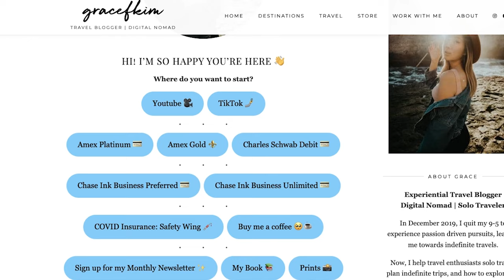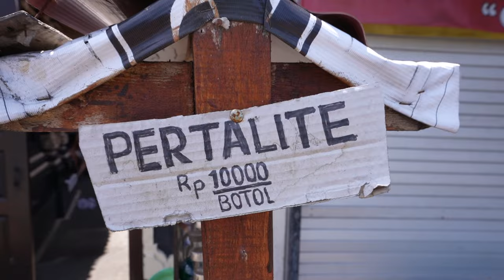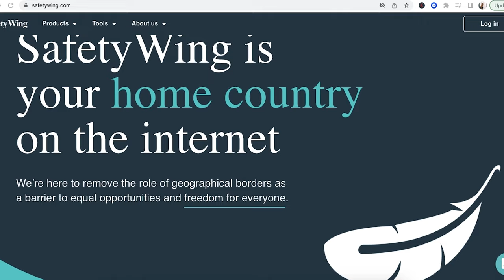BALI TRAVEL GUIDE 🇮🇩 - 23 Travel Tips For First Timers 🌴 | WHAT THEY DON'T TELL YOU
Bali, Indonesia is one of the most visited and popular travel destination for people all around the world. As my last destination during my 7-month solo trip in Southeast Asia, I spent my last 2 weeks in Bali and couldn't have asked for a better last location!

During my short time traveling in Bali, I've come up with these travel tips to help you plan your trip better and tips that I wish I knew before my visit. Hope these helps! Safe & happy travels.

My Solo Travel E-Book is Now Available! 📚

Photography Gear:
Sony a7c
Tamron 17-28mm f/2.8
Rode VideoMic Pro+
Mavic 2 Pro

Chapters
0:00 Introduction
0:36 Walk around luggage drop off
1:04 Be aware of the narrow roads
1:31 Get an international drivers license
3:20 Be aware of your surroundings
3:49 Join Facebook Groups
3:56 English is widely used
4:20 Learn basic Indonesian words
4:45 Respect the people and culture
6:08 Bali has amazing Western food
6:52 Credit cards are widely accepted
7:28 AMERICAN EXPRESS
7:44 Puras are places to pray
7:51 Don't pet the stray dogs
9:39 Canggu & Seminyak are best places to stay
10:05 Best area to stay for parties: Seminyak
10:27 Got travel insurance
11:11 Drink bottled water to avoid Bali belly
11:26 Visit other islands